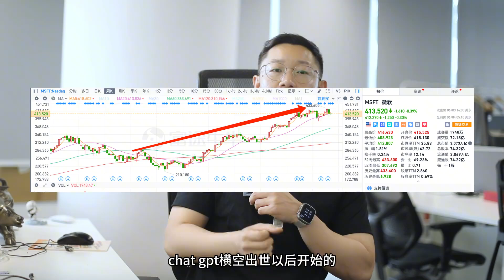微软！全线撤离？中美AI战就这么悄无声息的开启了？